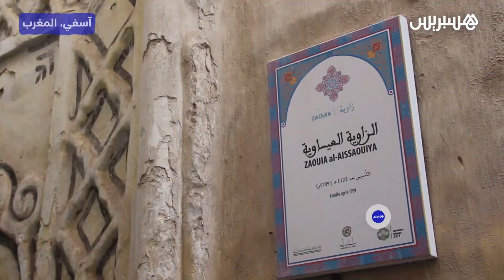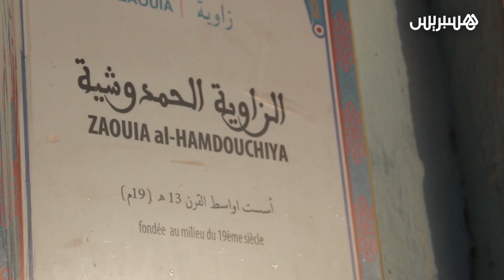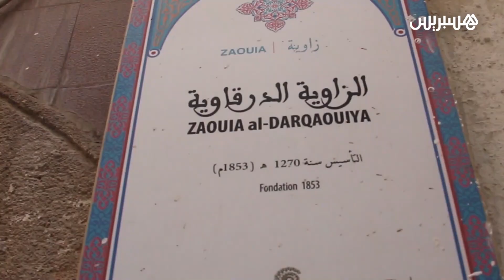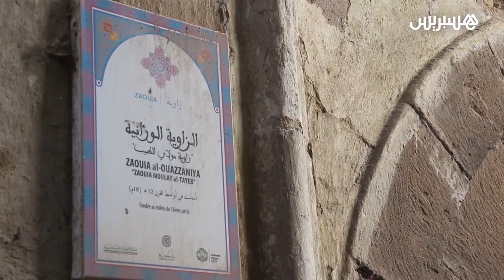"زوايا" المدينة القديمة بآسفي مهددة بالانهيار ..مواطنون: "هذه آثار يجب ترميمها ورد الاعتبار لها"